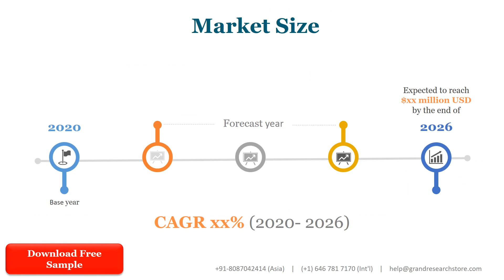MCU Market Global Outlook and Forecast 2021 2027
The global MCU market was valued at 18710 million in 2020 and is projected to reach US$ 22390 million by 2027, at a CAGR of 4.6% during the forecast period.